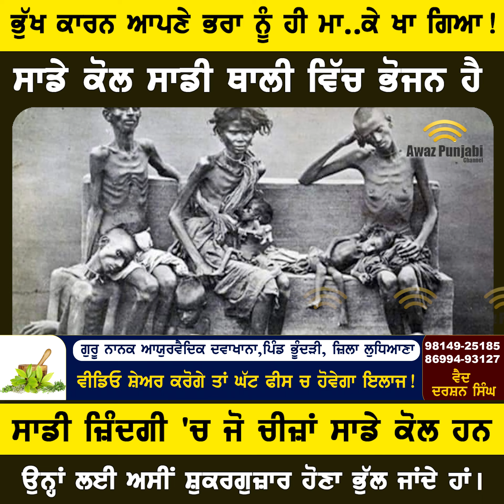A Ukraine Boy Story : ਭੁੱਖ ਕਾਰਨ ਆਪਣੇ ਭਰਾ ਨੂੰ ਹੀ ਮਾ...ਕੇ ਖਾ ਗਿਆ !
AWAZ PUNJABI  is the best Entertaining, news and infotainment channel which provides all kind of gossips and latest news of actors, actress, Bollywood and Pollywood.